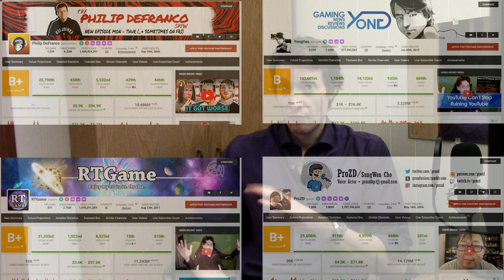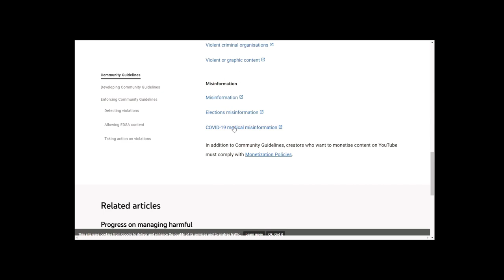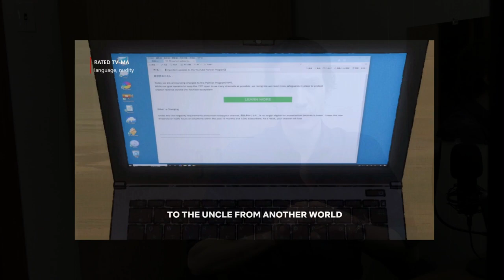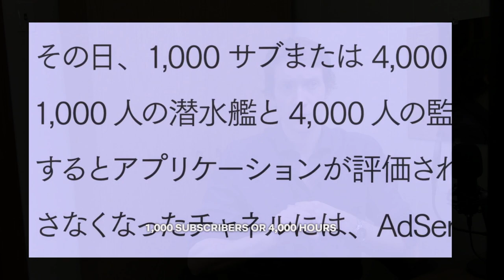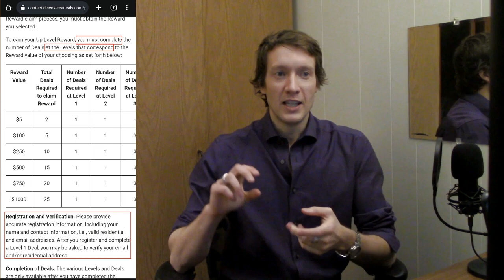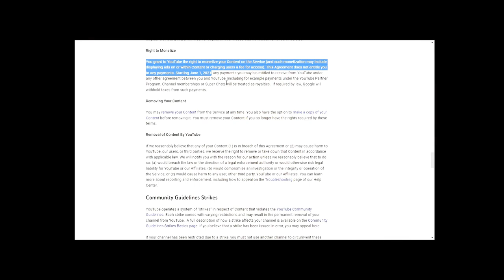Nonsense! Online Censorship, YT Hypocrisy & Fraud (Incl. Faux Mr.Beast Scam)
This content has been adjusted to avoid offending the Algorithm, if the bleeping is annoying share your feedback with YouTube.

A certain online platform that hosts user generated videos, has recently implemented new community guidelines, that are age restricting videos based on content.

These age restrictions cause reduced monetization, reduced visibility/accessibility, or outright de-monetization. However, that same streaming service will allow ads which have some of those same content infringements.

All of that pales in comparison to the platform wide issues with fishing scams in comments, false and fraudulent advertisments.

Chapters:
00:00 - The New Restrictions
07:59 - Concerning Ads
14:06 - Alternatives
14:21 - Conclusion